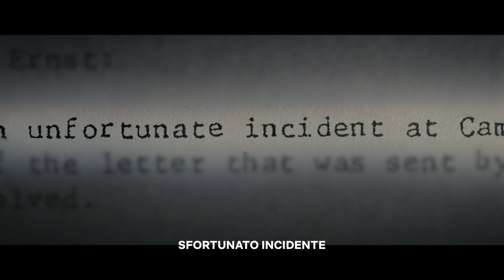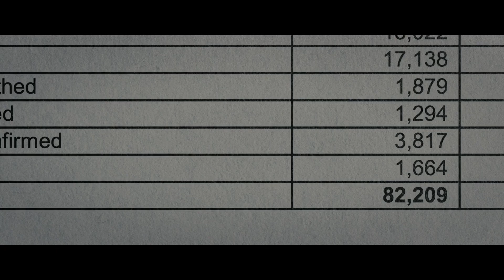BOY SCOUTS OF AMERICA - LE VERITÀ NASCOSTE (2023) | Trailer italiano del documentario Netflix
Boy Scouts of America: le verità nascoste (Scouts Honor: The Secret Files of the Boy Scouts of America) è un documentario Netflix in arrivo in streaming il 6 settembre 2023.

Sopravvissuti, informatori ed esperti svelano l'insabbiamento pluridecennale dei casi di abusi sessuali tra i Boy Scouts of America e le sue tragiche conseguenze.